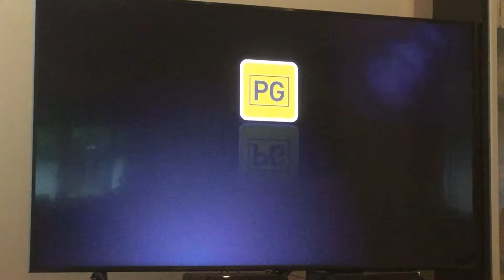Encino Man Foxtel Movies Greats Intro